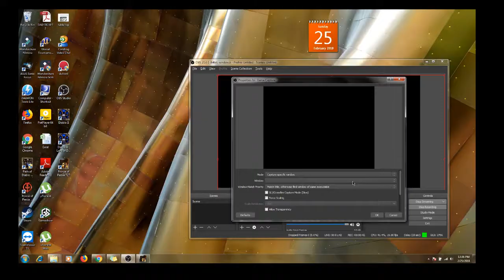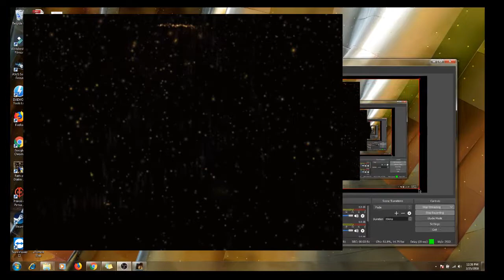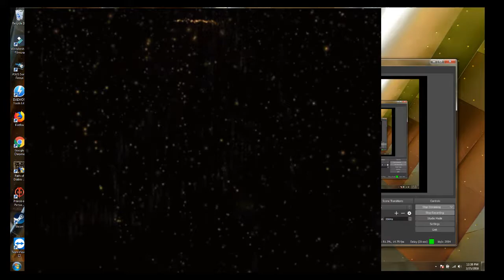Prince of persia Two thrones